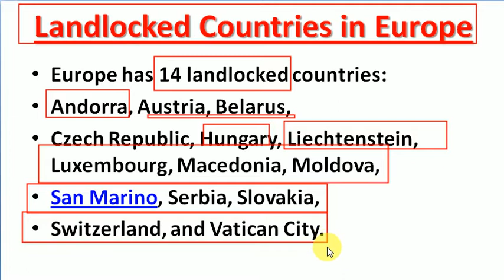Landlocked countries of Europe, यूरोप के स्थलबद्ध देश